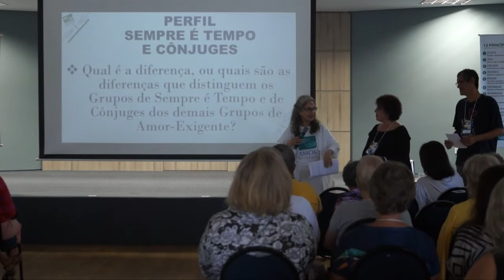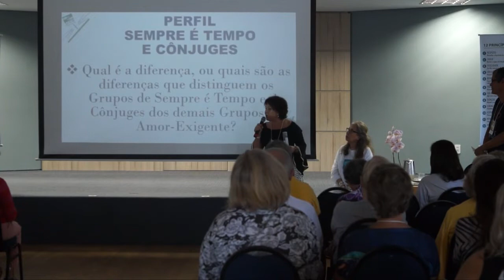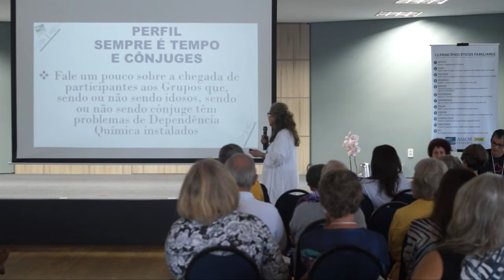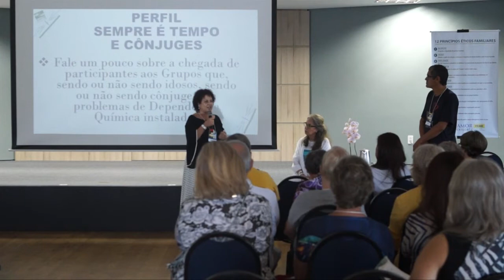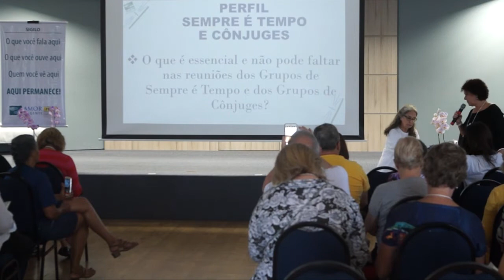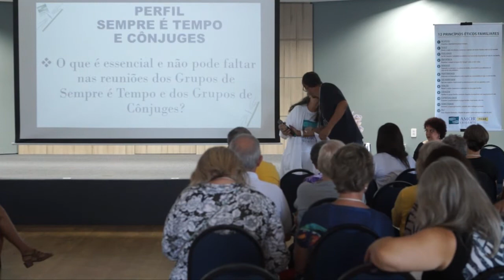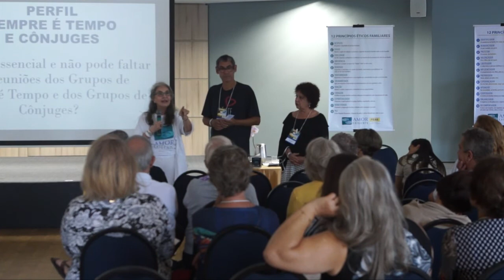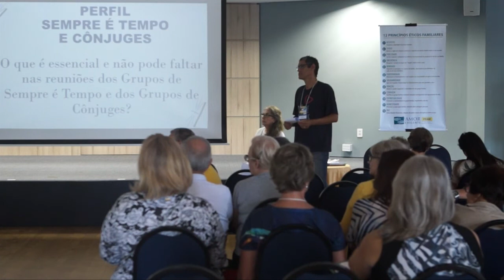Perfil dos Grupos de Cônjuges e Sempre É Tempo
1° CURSO DE CÔNJUGES E SEMPRE É TEMPO, realizado de 08 a 10 de novembro de 2019, em Mogi Mirim/SP.

Palestra: Perfil dos Grupos de Cônjuges e Sempre é Tempo – Nivaldo Marques, Voluntário do Amor-Exigente de Americana/SP e Dona Mara Silvia Carvalho de Menezes, Cofundadora do Amor-Exigente.